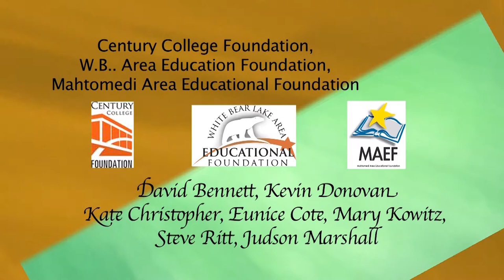J Stanley and Doris Hill Legacy Award 2018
Honoring Bob Schneeweis.